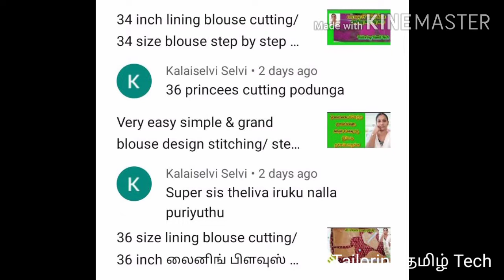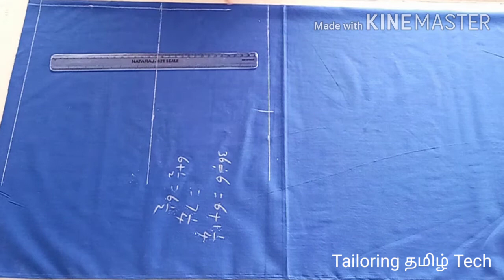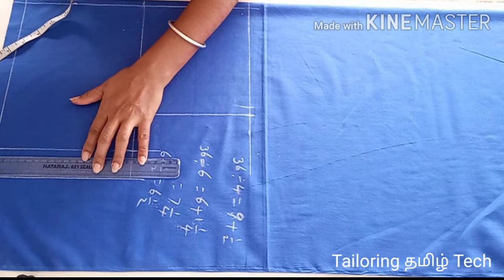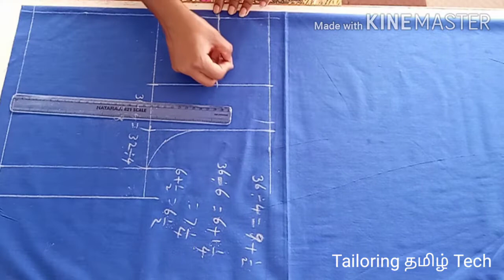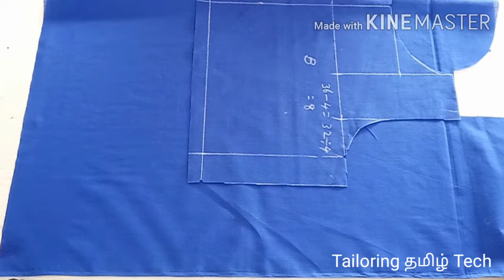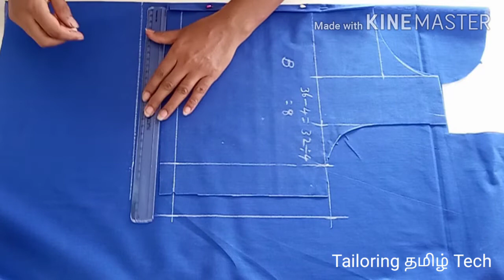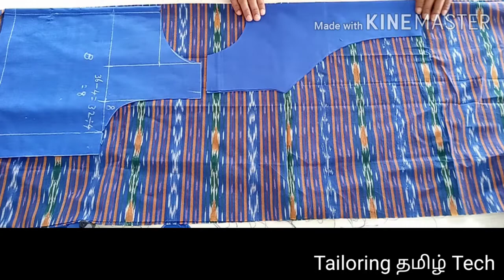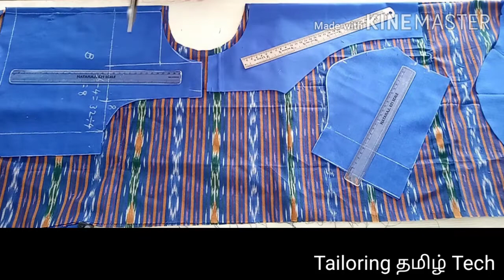Boat neck princess Cut blouse with back open/ 36" size blouse/ tailoring tamil tech/ in tamil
ஈசியா புரியும்படியான போட் நெக் பிரின்சஸ் கட் பிளவுஸ் /Tailor priya